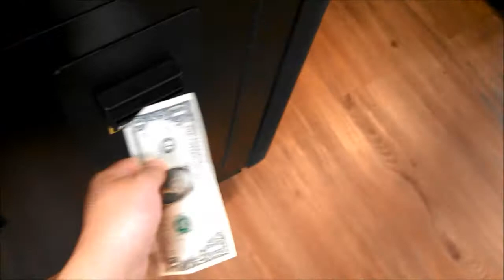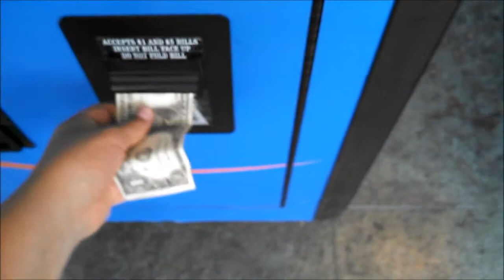Jumbo Smurfs and A Couple Awesome Claw Wins